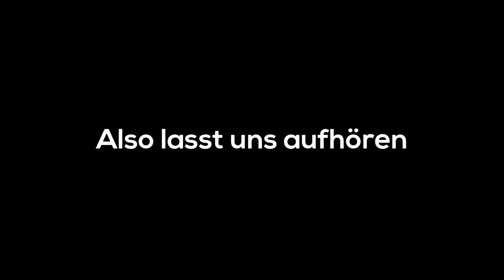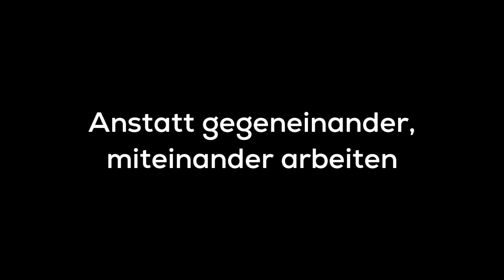Gedenken an die Reichspogromnacht: Film 3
In Videoclips setzen die Schüler der 11. Klasse zum Gedenken an die Reichspogromnacht ein Signal gegen Unmenschlichkeit, Faschismus und Ausgrenzung und für die universell geltenden Menschenrechte.